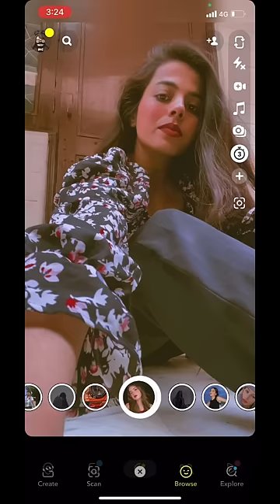Sitting Poses In Jeans Top 😍|| Cute Selfie Poses For Girls